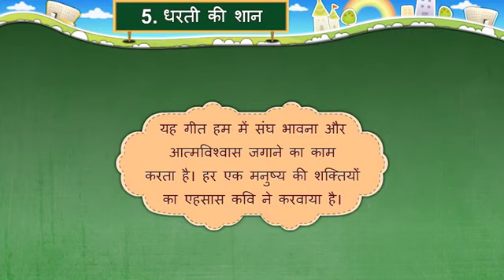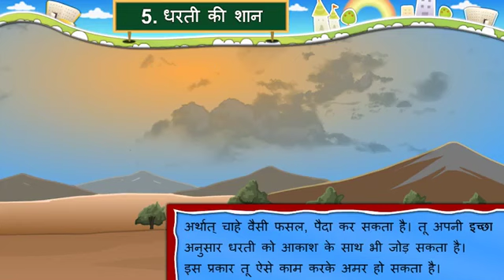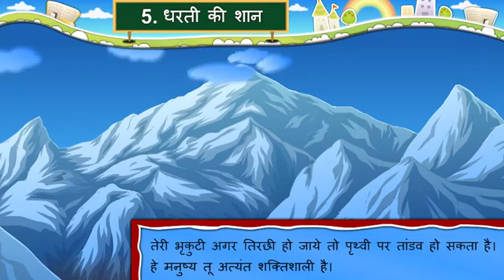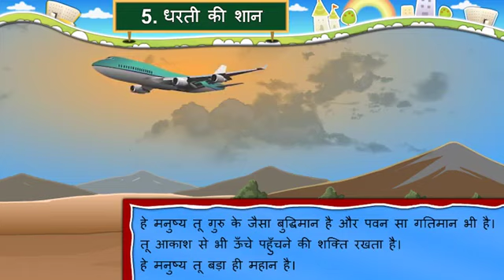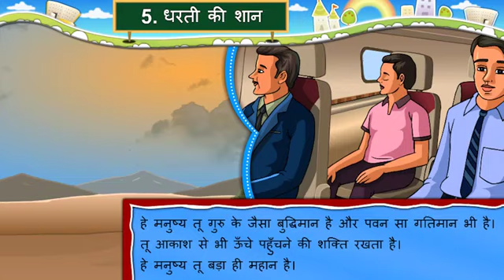ધો-૭ હિન્દી સેમ.૨ પાઠ-૫ ધરતી કી શાન | कक्षा-७ हिन्दी सेम.२ इकाई-५ धरती की शान | STD-7 HINDI CH-5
ધો-૭ હિન્દી સેમ.૨ પાઠ-૫ ધરતી કી શાન |
कक्षा-७ हिन्दी सेम.२ इकाई-५ धरती की शान  |